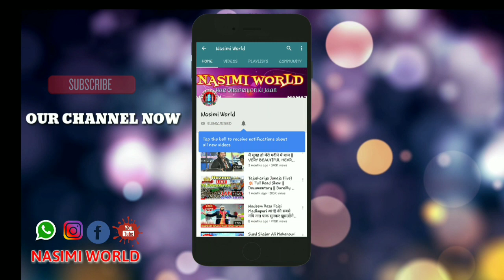दौरे एजिदी फीतनो Mufti Sahab ka को मुंह तोड जवाब √ Mufti Golam Haider Misbahi (part 3) At Bhadrak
✔️ FAIZAN-E-HUSSAIN CONFERENCE
  (12- September-2019)
💥 At Mulla Shahi, Bhadrak Odisha.

🔥Video & Efx -  ALI AZGAR ( Aman )
🎧Voice - MUFTI GOLAM HAIDER MISBAHI

➖⭐🎧🌐NASIMI WORLD™️🌐 🎧⭐

MOB ⏩8⃣3⃣3⃣9⃣8⃣8⃣9⃣1⃣3⃣2⃣ ✔️

❇️❇️❇🌐🌍️ NASIMI WORLD™️ 🌍🌐❇️❇️❇️